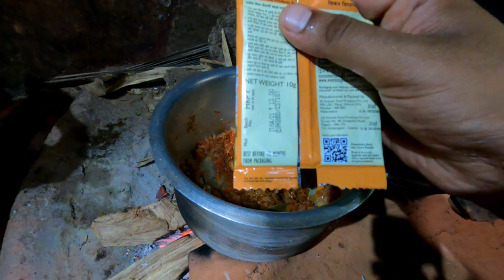मी पहिल्यांदाच बनवली चुलीवर चिकन बिर्याणी । मांजराच्या पिल्लाचे डोळे उघडले ...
तांदूळ 1kg ,चिकन 1kg ,कांदे - 5 टोमॅटो - 4 , मसाले आणि आलं, लसूण  दही ...

Follow us -